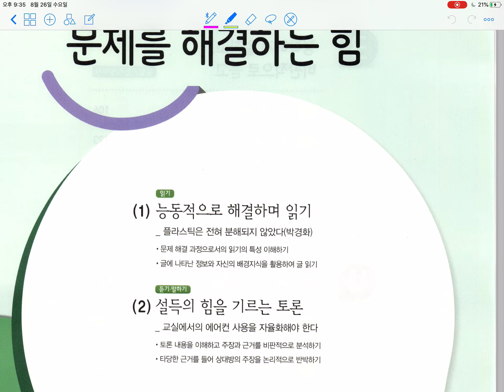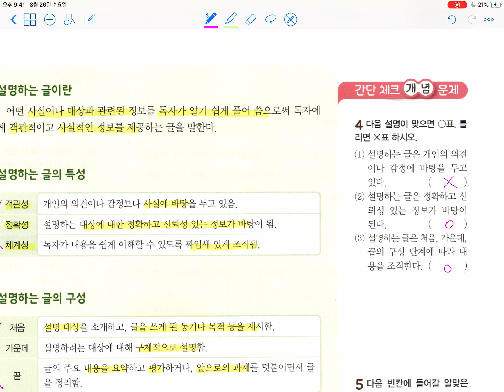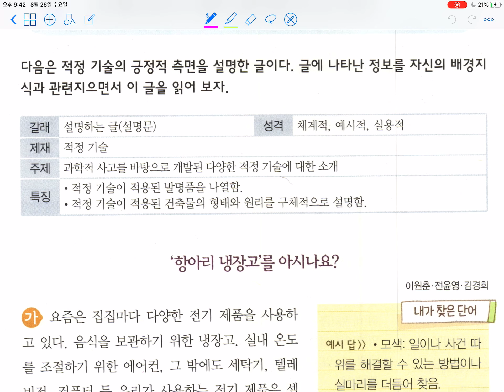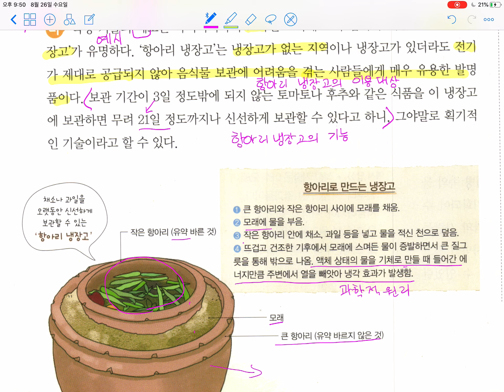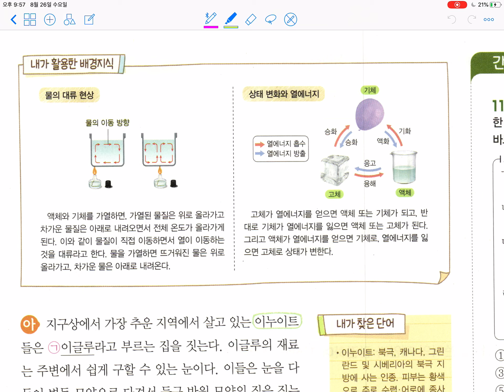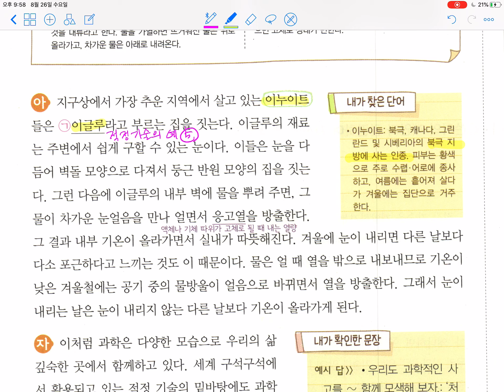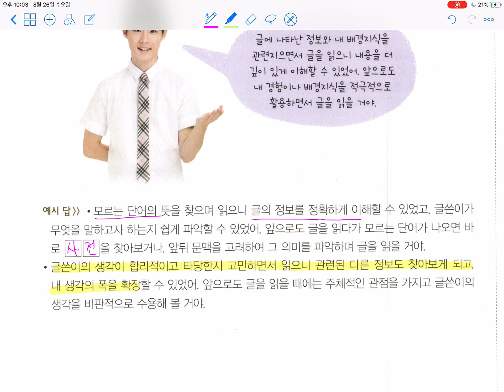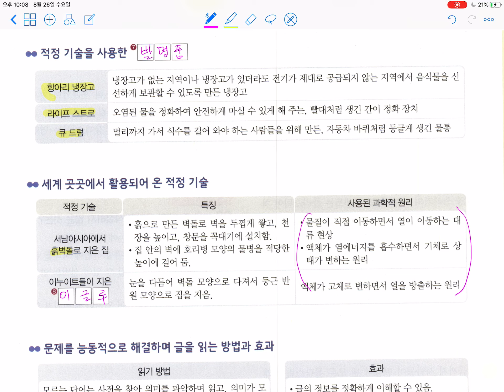중3-2 국어(비상) 1단원1 항아리 냉장고